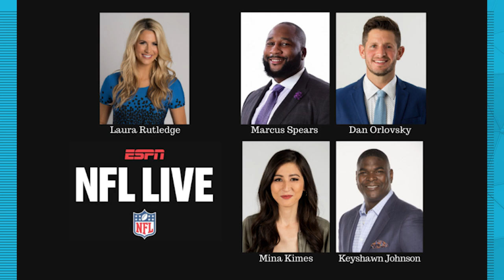Mina Kimes appears on Appreciate You with Michael Grady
Michael Grady talks the NFL, Seattle fandom, the Brooklyn Nets, her career, and so much more with sports journalist and NFL analyst Mina Kimes.